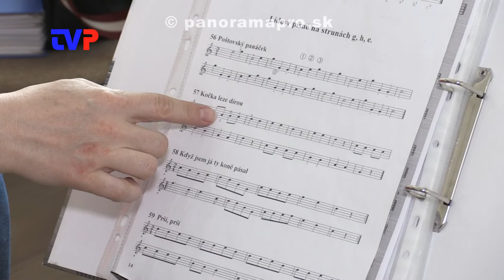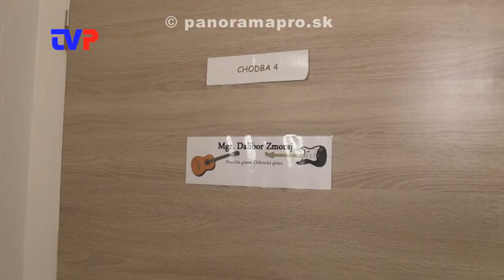ZUŠ počas pandémie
Rozhovor s riaditeľkou ZUŠ v Žarnovici.